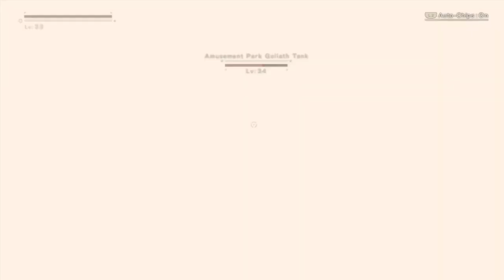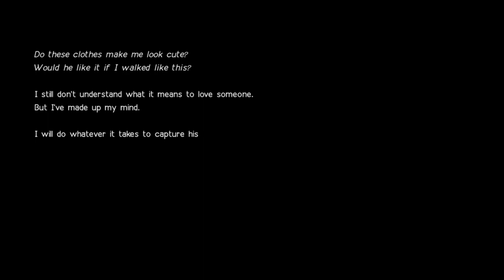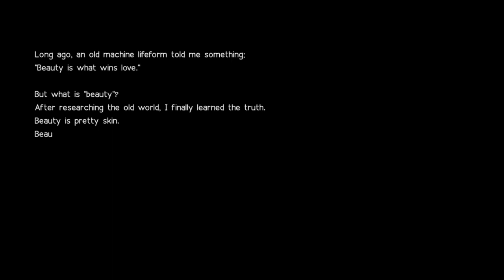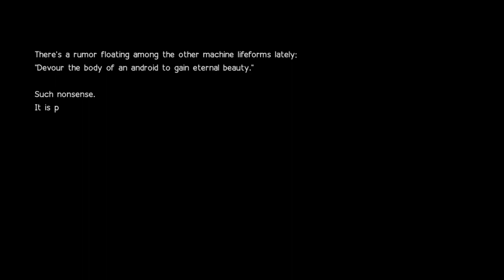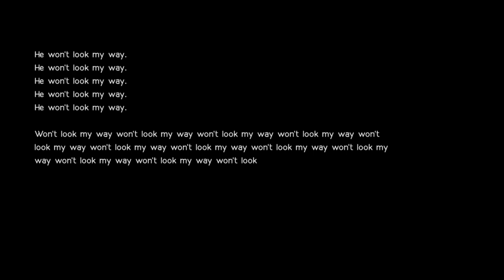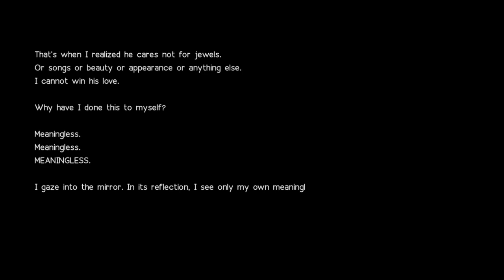Neir: Automata 9S Route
Hey everyone I have no mic today so you don't have to listen to my annoying  ass voice. If you any tips on this game, I will gladly thankful!